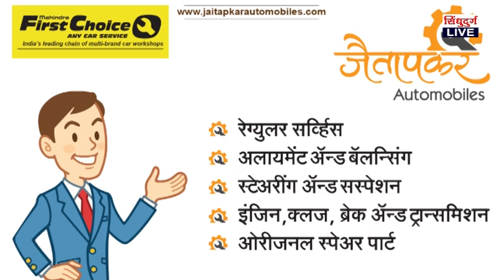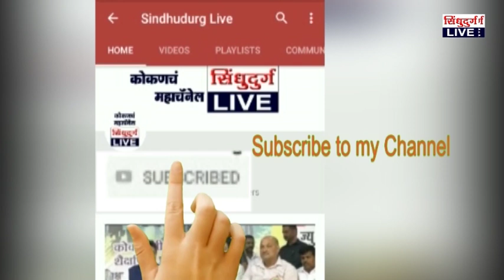Tree Plantation | समृद्ध वैभववाडी प्रतिष्ठानकडून भोम येथे वृक्षारोपण